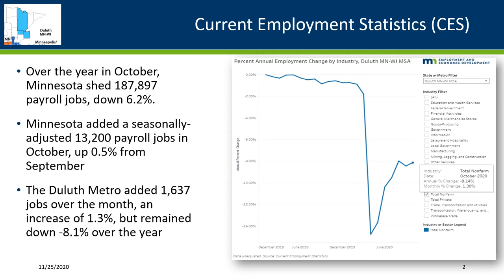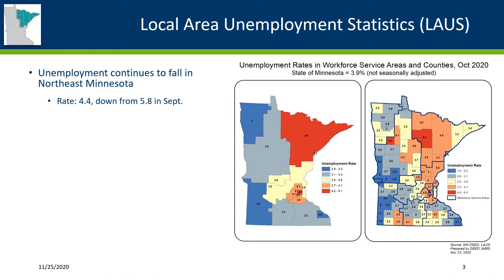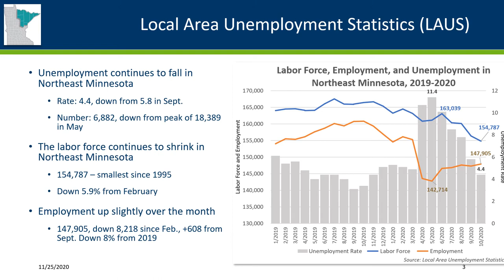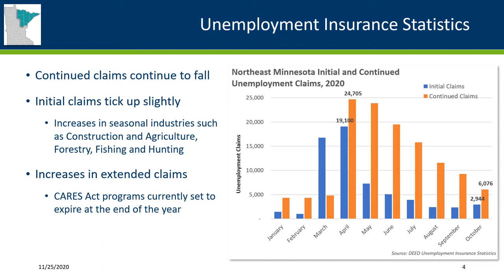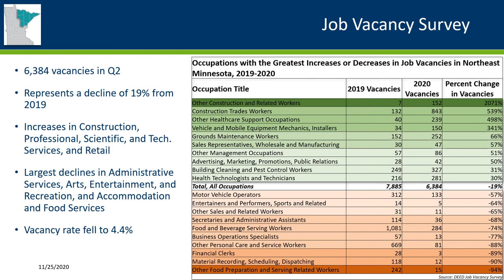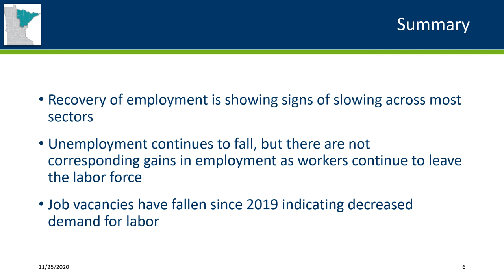Northeast Minnesota Monthly Economic Update - November 2020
Carson Gorecki | Northeast Regional Analyst
He/His/Him
Minnesota Department of Employment and Economic Development